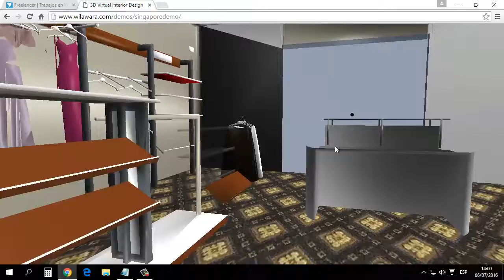3D WebGL room for singapore client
Move with A,S,D,W and mouse